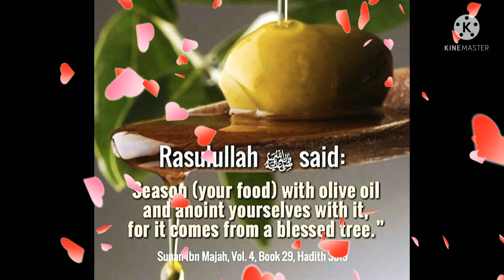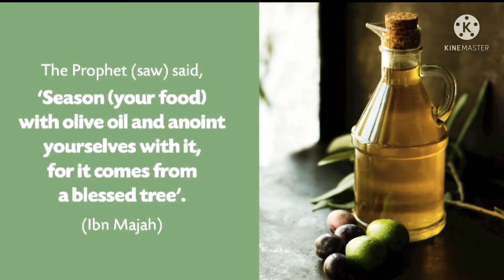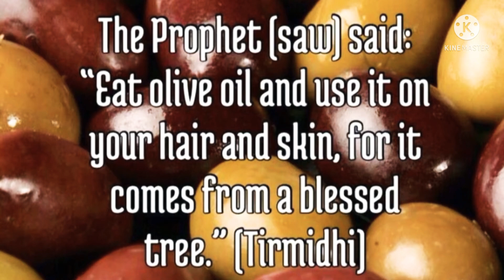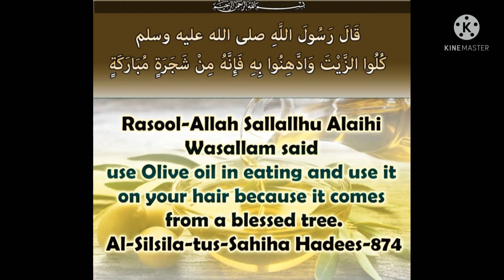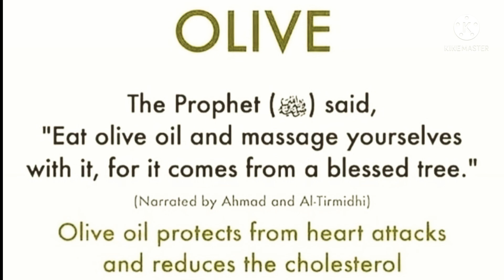Prophet ﷺ Loves Olives 🫒 Health Benefits of olives ,Skin and Oral Health Must Watch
In Islam, prophetic medicine (Arabic: الطب النبوي‎, 'al-Tibb al-nabawī) is the advice given by the prophet Muhammad with regards to sickness, treatment and hygiene as found in the hadith, and in the writings undertaken primarily by non-physician scholars to collect and explicate these traditions.[1][2] It is distinct from Islamic medicine, which is a broader category encompassing a variety of medical practices rooted in Greek natural philosophy. Prophetic medical traditions exhort humans simply not to stop at following Muhammad's teachings, and encourage them to search for cures as well. The literature of prophetic medicine thus occupies a symbolic role in the elucidation of Islamic identity as constituted by a particular set of relationships to science, medicine, technology and nature. There has historically been a tension in the understanding of the medical narratives: are they of the same nature as Muhammad's religious pronouncements, or are they time-sensitive, culturally situated, and thus not representative of a set of eternal medical truths?[3] This body of knowledge was fully articulated only in the 14th century, at which point it was concerned with reconciling Sunnah (traditions) with the foundations of the Galenic humoral theory that was prevalent at the time in the medical institutions of the Islamicate world.[4] It is nonetheless a tradition with continued modern-day currency.[5][6]
This article is about the tree and the fruit. For other uses, see Olive (disambiguation). For olive oil, see Olive oil.

"Olive grove", "Olive tree", and "Olive wood" redirect here. For other uses, see Olive grove (disambiguation), Olive tree (disambiguation), and Olive wood (disambiguation).

"Yellow olive" redirects here. For the RAL color, see RAL 6014 Yellow olive.

"Black olive" redirects here. For the RAL color, see RAL 6015 Black olive.

The olive, known by the botanical name Olea europaea, meaning "European olive", is a species of small tree in the family Oleaceae, found traditionally in the Mediterranean Basin. The species is cultivated in all the countries of the Mediterranean, as well as in Australia, New Zealand, North and South America and South Africa.[2][3] Olea europaea is the type species for the genus Olea.

Zaitoon (Olive) has its description in Qur’an, Allah says:

By the fig and olive

And [by] Mount Sinai

And the city of security [Makkah]

We have indeed created man in the best of moulds

Then We return him to the lowest of the low,

Except for those who believe and do righteous deeds, for they will have a reward uninterrupted.

So what yet causes you to deny the Recompense?

Is not Allah the wisest of judges” (Quran Surah The Fig95)

Olive oil is a good preservative for other eatables too. Sardine and other fishes are tinned and preserved in olive oil. The smoke-less burning of olive oil is a peculiar feature, which produces a bright light.   Qur’an stresses the importance of Zaitoon on several occasions: (6:141), (6:99), (16:11) etc.

On account of all these properties, olive oil has attracted considerable expert attention in recent years as follows:

Jean Carper, a prominent authority in the field of health and nutrition, the CNN award-winning correspondent, columnist and author of The Food Pharmacy and Food-Your Miracle Medicine: New Italian research finds olive oil contains antioxidants… that combat disease processes, including LDL cholesterol's ability to clog arteries.

Pat Baird, a dietician and nutrition consultant: I love the whole idea of olive oil's versatility… the more we know about it, the more we learn about its great contribution to good health.

Dr. Dimitrios Trichopoulos, chairman of the Department of Epidemiology, Harvard University : American women might actually experience as much as a fifty percent (50%) reduction in breast cancer risk if they consumed more olive oil in place of saturated fats.

D. Peck of the School of Medicine, University of Miami:Olive oil has been shown to strengthen the immune system in mice…

Bruno Berra of the Institute of General Physiology and Biological Chemistry, University of Milan: The minor polar components of extra virgin olive oil increase significantly the resistance of LDL to oxidation.

A.A. Rivellese, G. Riccardi and M. Mancini of the Institute of Internal Medicine and Metabolic Diseases at Federico II University, Naples: Olive oil prevents insulin resistance and ensures better control of the glucose in the blood.

Patrizia Galletti, University of Naples, Faculty of Medicine and Surgery: Dietary intake of olive oil polyphenols may lower the risk of reactive oxygen metabolite-mediated diseases such as some gastrointestinal diseases and atherosclerosis. Olive oil hydroxytyrosol protects human erythrocytes against oxidative damage.

Frank Sacks of the Harvard School of Public Health: An olive-oilrich diet is more effective than a low-fat diet in controlling and treating obesity.